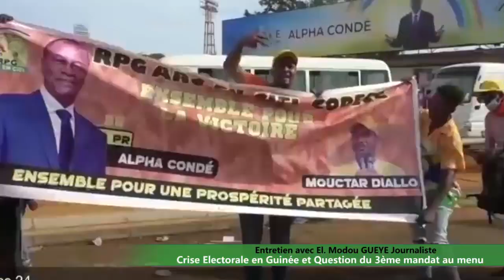Entretien avec El. Modou GUEYE : Crise Electorale en Guinée et Question du 3ème mandat au menu